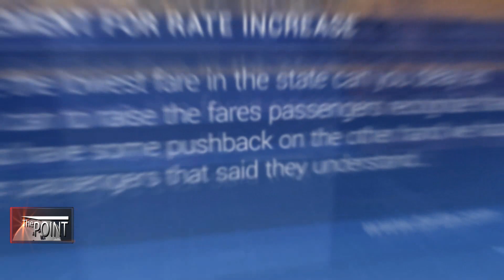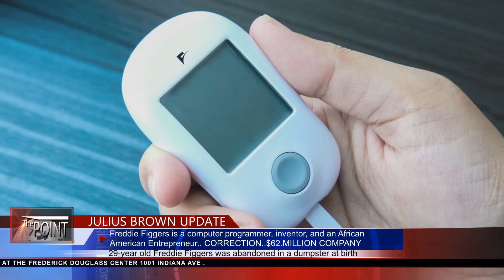419 THE POINT Discussing Boxing with DeAndre Ware, Music Highlight: Majic Juan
419 The Point Hosted By Raquel Flanigan.. Commentary by Julius Brown. This episode feature boxing extraordinaire DeAndre Ware.
Also on this episode is the Glass City Church Step and Praise team.